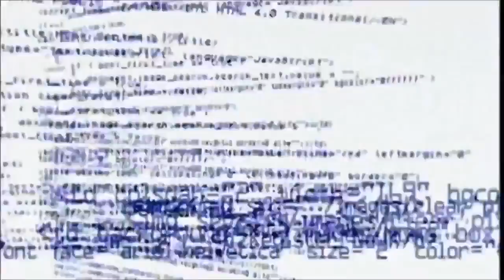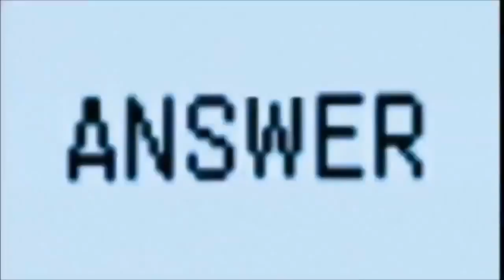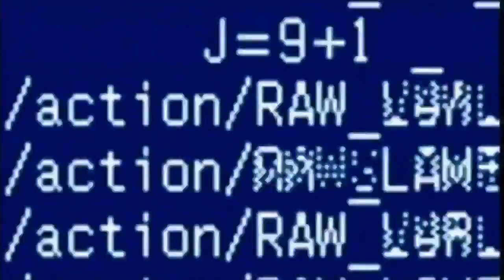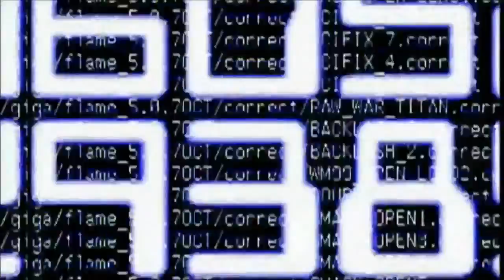WWE - Chris Jericho Theme Song 2013 'Break The Walls Down'